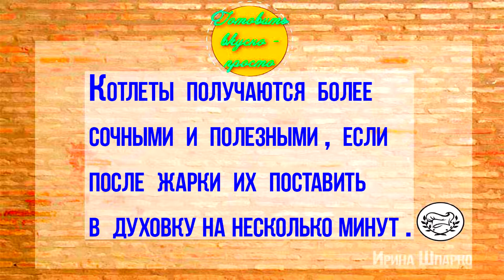ЛАЙФХАКИ, советы, НА ЗАМЕТКУ, НОВИНКИ ВИДЕО/irinashparko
Приготовление вкусных,   сочных ,   разнообразных   блюд ! Простые,   домашние,  проверенные   рецепты !